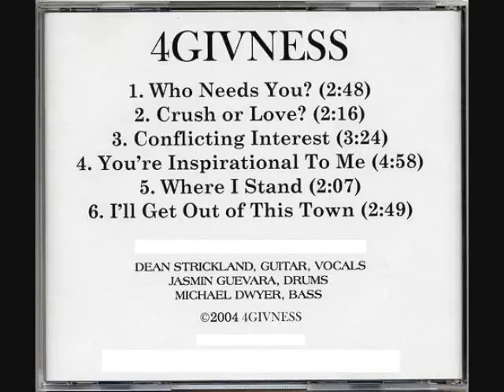Crush Or Love? - Dean Strickland and 4GIVNESS